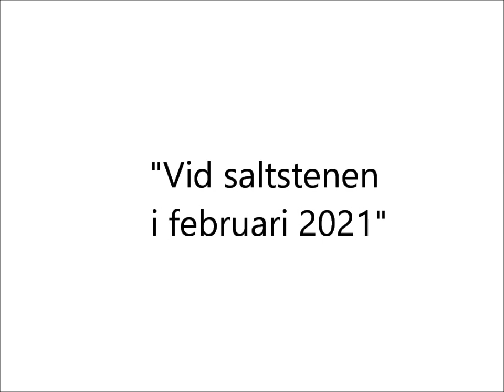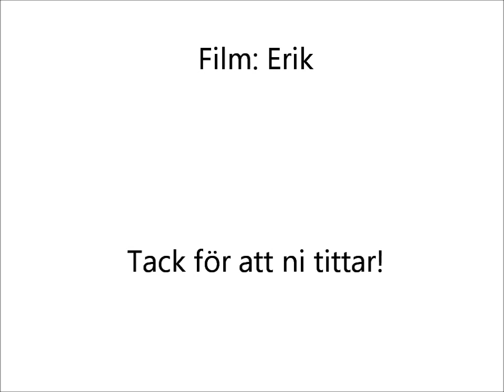"Vildsvin på ett vintrigt Småland"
Detta avsnitt utspelar sig i februari 2021. Snö faller i Småland och vildsvinen använder sina trynen som effektiva "snöplogar"...